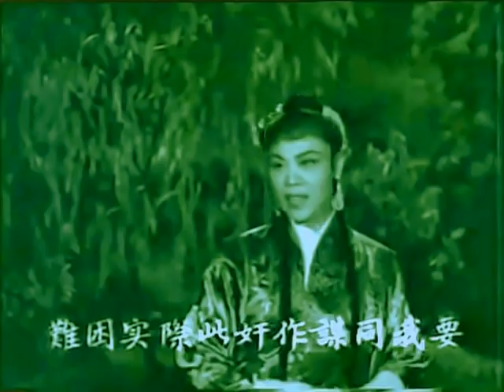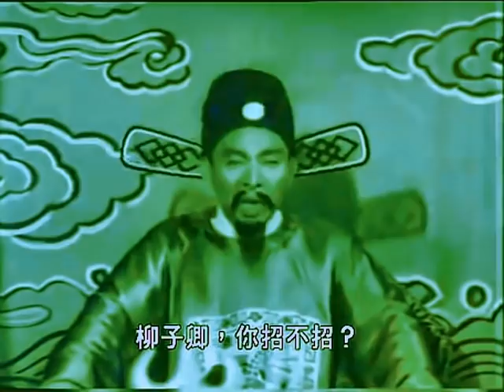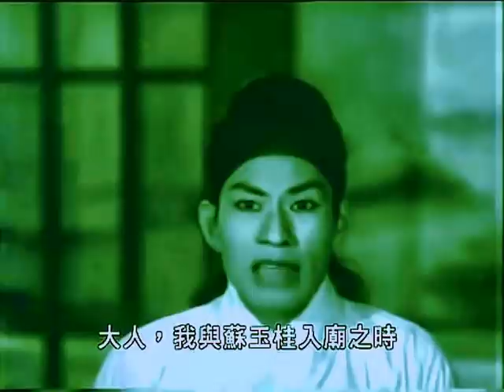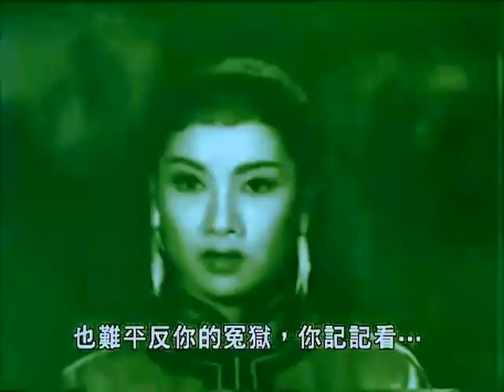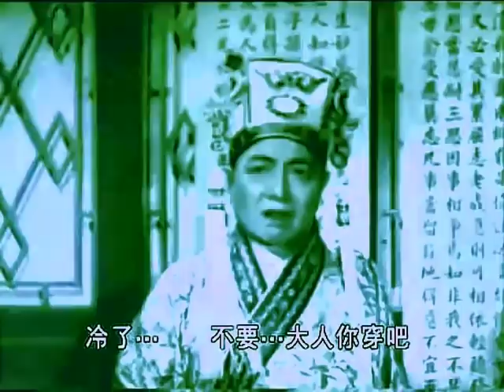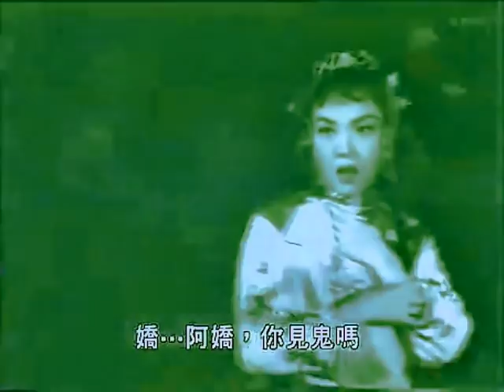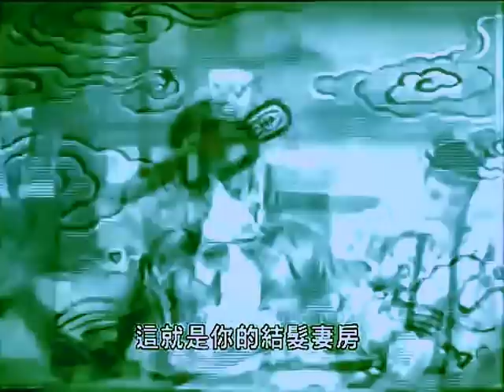《紅菱巧破無頭案》陳錦堂, 半日安, 鳳凰女, 羅劍郎,唐滌生_原著, 珠璣_導演